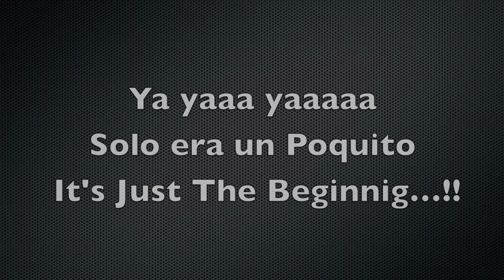Juncos Sand Drag "Trailer" 1 april 12 by: All Imports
Juncos 1 april 12

"Bring Me The Horizon-The Sadness Will Never End (Skrillex) [aka Sonny]", sound recording administered by:
WMG